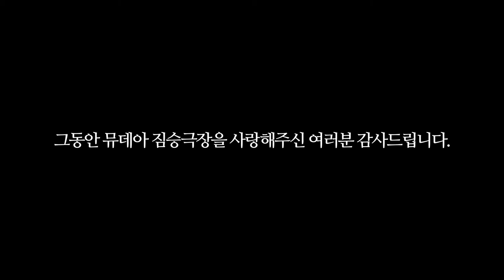뮤데아 미니다큐[짐승극장] 마지막 화 "마지막 촬영"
마지막 화입니다 그동안 잘 봐주셔서 감사드림니다 ^_^

구독이랑 댓글도 좀 남겨주십쇼 ^^